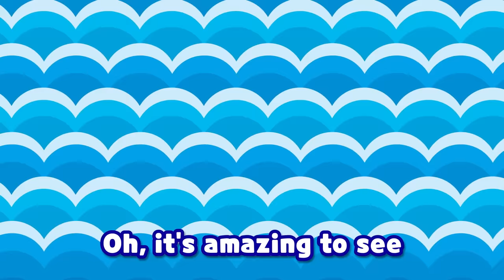POLI Summer Song🍉│Playing in the Water│Kids Songs | Robocar POLI - Nursery Rhymes